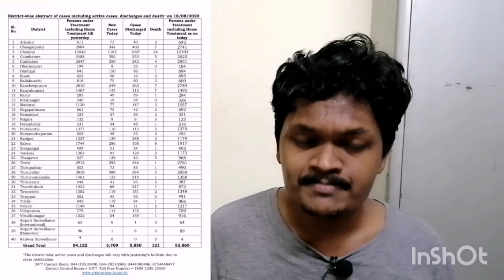முதலமைச்சர் ஆக என்ன தகுதி வேண்டும்!! | Muyarchisei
This Video is about Chief minister Qualification | முதலமைச்சர் ஆக என்ன தகுதி வேண்டும்!!